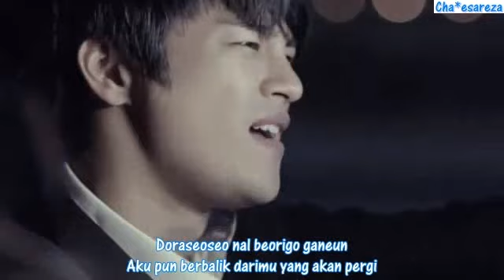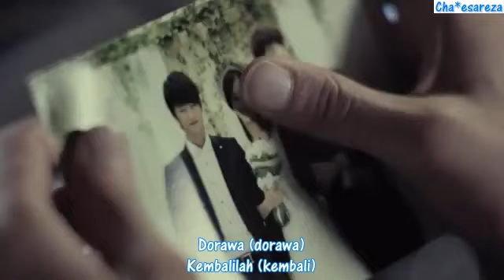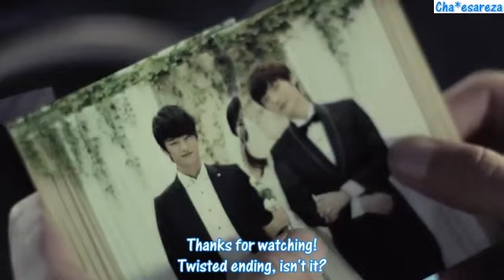K.Will - Please Don't (Chaesareza Indo Sub)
My fave male soloist from K-pop is back. Awal denger lagunya agak aneh tapi kalo didengerin sampe beres sih enak banget. :)) Ceritanya agak twist, jadi sedikit bingung. Intinya ini adalah cinta (terlarang) segitiga. Menurut cha sih Seo In Gook sama Dasom SISTAR itu ade-kakak karena sering saling becanda dan serumah terus pas nikahannya pun In Gook ada terus. Nah yang jadi pertanyaan apakah In Gook beneran cinta sama Dasom? Tonton videonya kalo mau tahu. :))

SHARE this vid as many as you can. I really appreciate it! :))